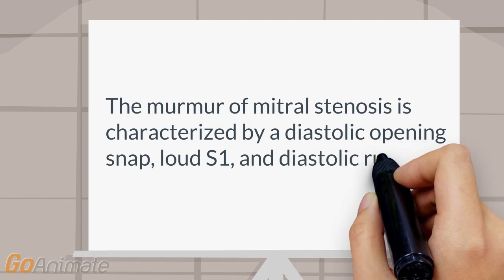Mitral stenosis murmur | What is the description of the murmur of mitral stenosis?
Mitral stenosis murmur: murmur: Cardiology: The murmur of mitral stenosis is characterized by a diastolic opening snap, loud S1, and diastolic rumble

medical video lectures, medical questions and answers, medical problems and solutions, medical treatment information, medical problems in the world, medical problem list, medical student interview questions and answers ,medical student blog, medical information videos, online medical courses video series, medical symptoms and signs, medical lecture series, medical lecture videos for students, medical lecture videos, doctor vlog